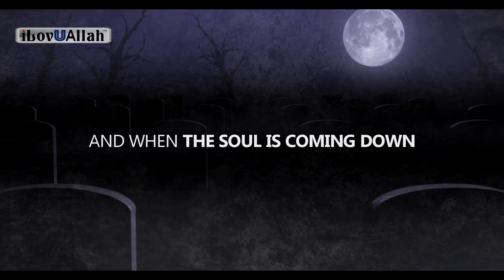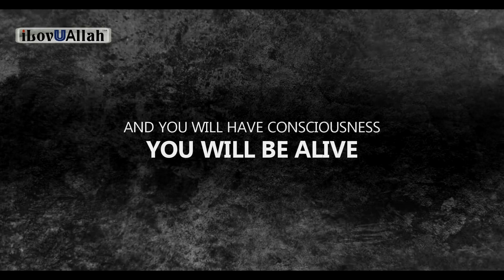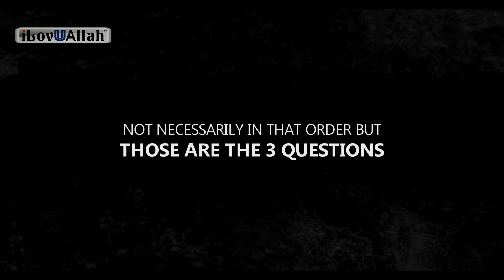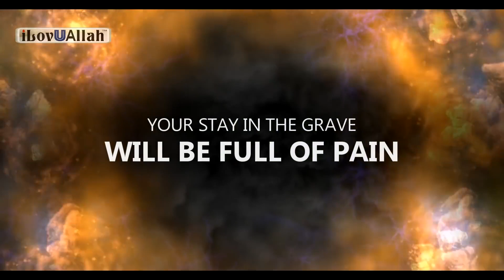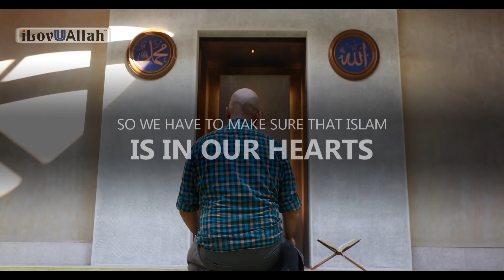the moment when you inside the grave